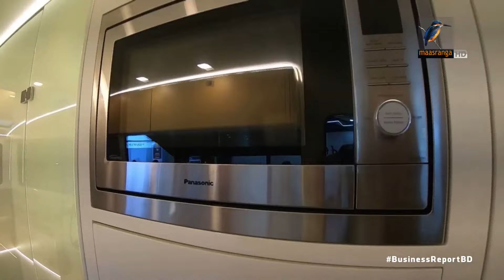সিইএস ২০২৪-এ প্রযুক্তির চমক | Business Report 2024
প্রযুক্তি দুনিয়ায় কি চমক আনলো কনজ্যুমার ইলেকট্রনিক শো?

Reporter: Mohammad Tauhid, Saurav Rahman, Hirjun Mira, Rayhan Shovon.
Camera: Bacchu Mridha, Mizanur Rahman.
Editing: Mahbub Alam Shohag.
Graphics: Debashis Roy.
Post Production: Mahafujul Hasan Sajib.
Producer: Emdadul Jahid.
Technical Support: IT
Channel: Maasranga Television.